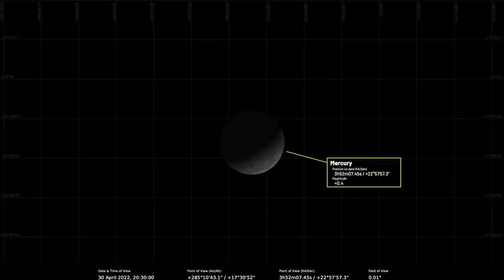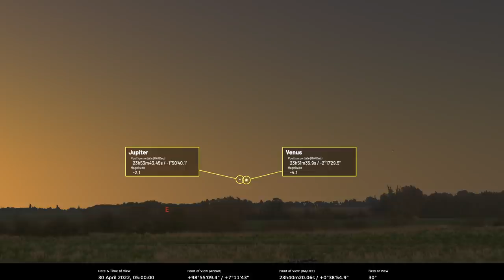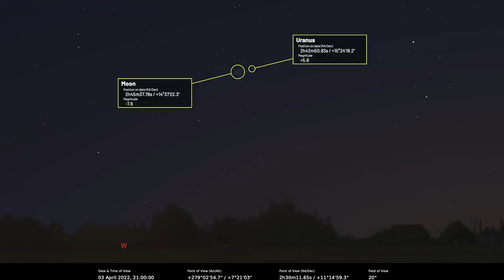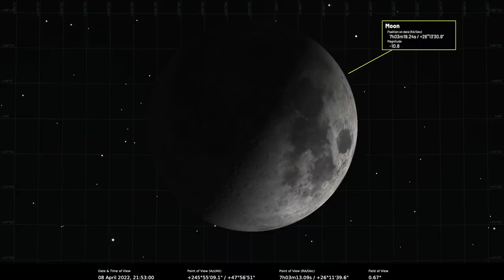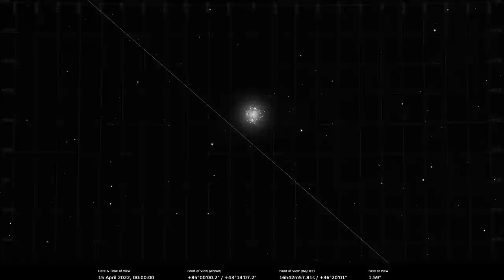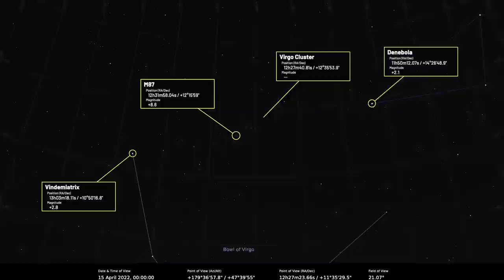What to see in the night sky, April 2022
What can you see in the night sky tonight? Astronomers Pete Lawrence and Paul Abel reveal their night-sky highlights for April 2022.